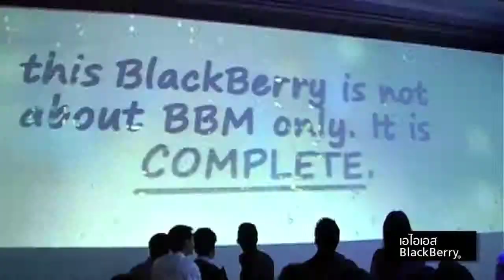เปิดตัวปรากฎการณ์ใหม่จาก BlackBerry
BlackBerry เปิดตัวฮีโร่ตัวใหม่รุ่น Torch ในงาน Glam Night ที่โรงแรม Renaissance เมื่อวันที่ 13 ต.ค. ที่ผ่านมา โดยถือเป็นปรากฎการณ์ใหม่ที่รวม touch screen และ Qwerty Keypad มาไว้ด้วยกันเป็นสองอารมณ์ที่ลงตัว